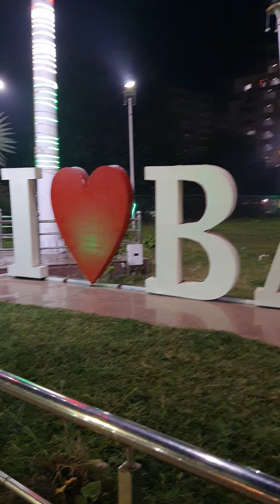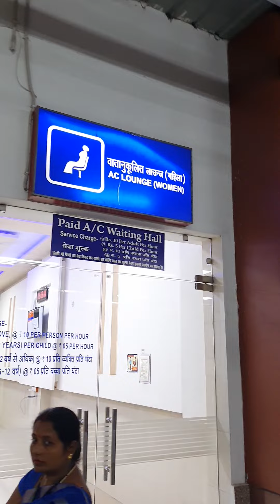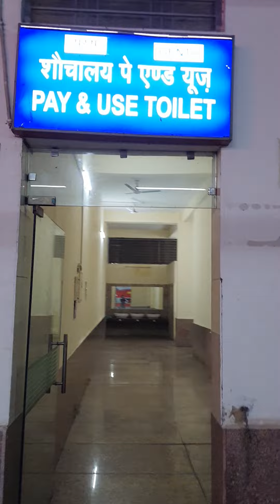I ❤️ Banaras बदलता 'बनारस' प्राचीन के साथ-साथ आधुनिक की ओर / Banaras Station Look